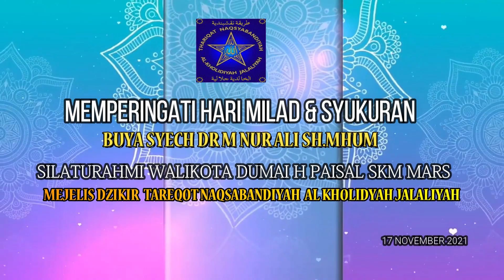Syukuran Buya Syech DR M Nur Ali &Silaturahmi WAKO DUMAI ke Majelis Dzikir Tareqot Naqsyabandiyah AJ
Memperingati Hari Milad dan Syukuran Buya Syech DR M NUR ALI SH.MHUM sekaligus Silatirahmi Walikota Dumai H PAISAL SKM MARS ke Majelis DZikir Tareqot Naqsyabandiyah Al Kholidyah Jalaliyah (TNAI) Kota Dumai  17 November 2021